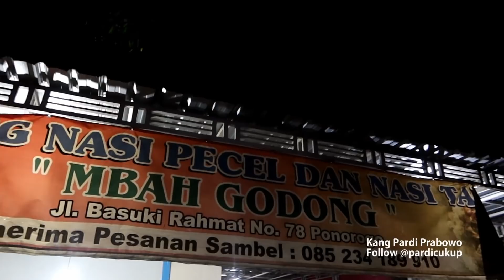SUDAH GENERASI KE-4!!! WARUNG NASI PECEL LEGENDARIS MBAH GODONG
Warung nasi pecel Mbah Godong, Alamatnya Jl. Basuki Rahmad No.78, Wetan Talang, Purbosuman, Kec. Ponorogo, Kabupaten Ponorogo, Jawa Timur 63417.
Buka setiap hari, pagi jam 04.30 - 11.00 dan sore 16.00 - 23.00 WIB.
Menurut cerita Mbah Marini, beliau adalah pewaris dari usaha warung nasi pecel ini. Sebelumnya sudah dari Mbah Buyut, turun ke orang tuanya, lalu sekarang turun ke cucu. Usaha ini dikelola oleh keluarga besar Mbah Godong.